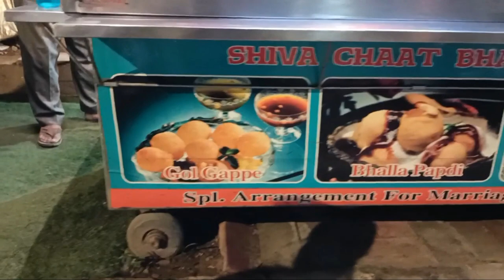Shiva Chaat Bhandar | gol gappe & bhalla papdi | Street food | Meenu Singhadiya Vlogs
Shiva Chaat Bhandar, owner Shive is very happy to shoot with us. He is serving last 34 years. He is very hard working man and staff too. I really enjoyed to talk with them.

Location- Paschim Vihar, B-6, New Delhi -110063
Near Bharat Gas Godown.